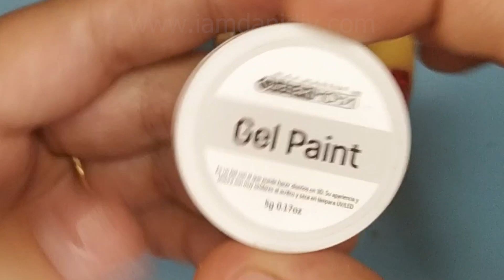💅Diseño de uñas para 💘SAN VALENTIN 2023💘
✨Productos de ALIEXPRESS que he comprado:

• PINTURAS ACUARELAS VARIOS COLORES

• MOLDES MARIPOSAS

• PUDDIN GEL 3 COLORES
• FIBRA TIPO LINER
• GUANTES PROTECCIÓN UV
• STICKERS DORADOS
• OSITOS DE RESINA KWAII
• PLACA STAMPING SILICONA 3D
• Lámpara uñas de un solo dedo
• Guantes de protección UV
• MINISUN lámpara 9w
• SUNONE 48w
• Lámpara de uñas PANDA